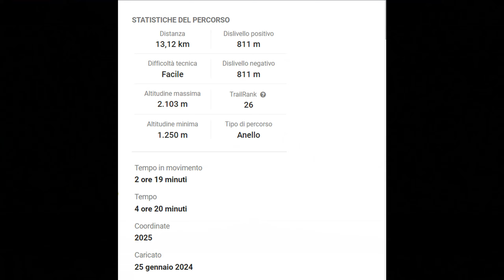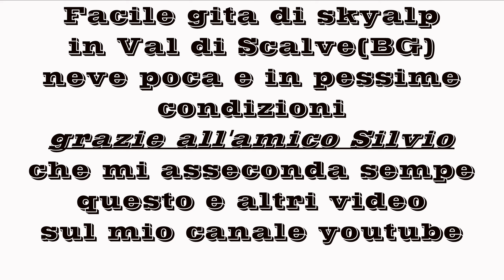monte Campioncino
facile escursione in val di scalve Schilpario, paesaggi e cime stupende le DOLOMITI Lombarde